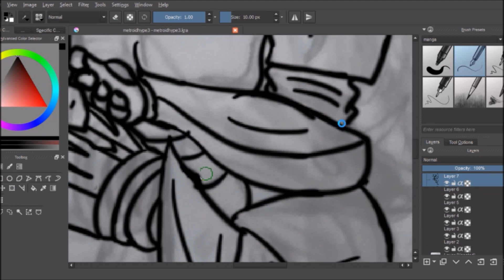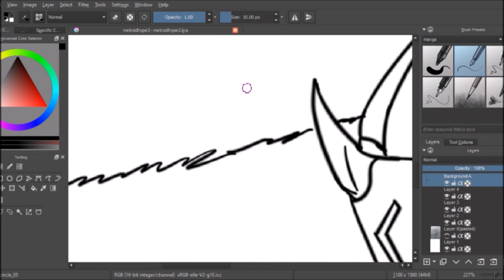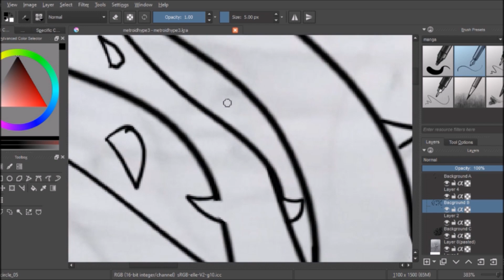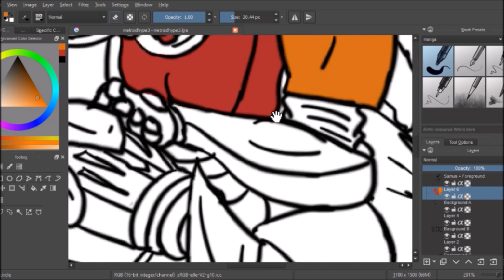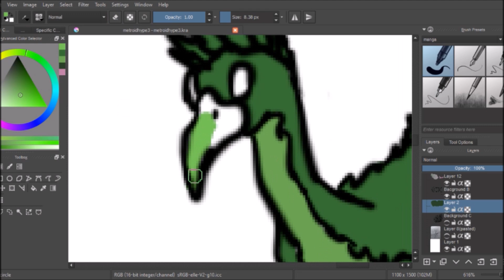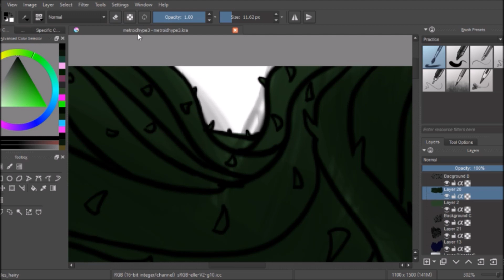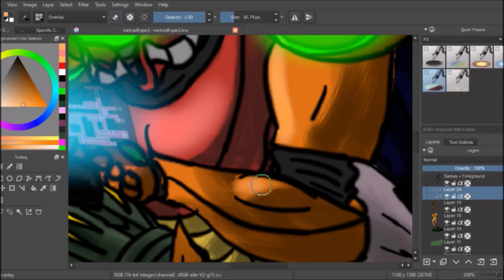Saturday Practice #10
SUPER Metroid!!

Upper Brinstar (Super Metroid)
Kenji Yamamoto
Samus Archives Sound Collection

Sector I Biosphere (Other M)
Kuniaki Haishiima

Lower Brinstar (Samus Returns)
Kenji Yamamoto